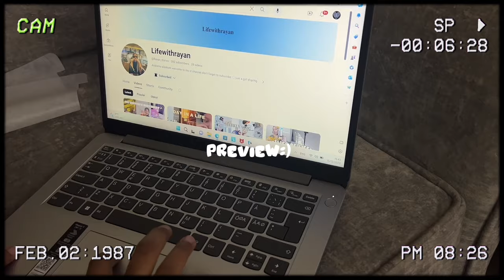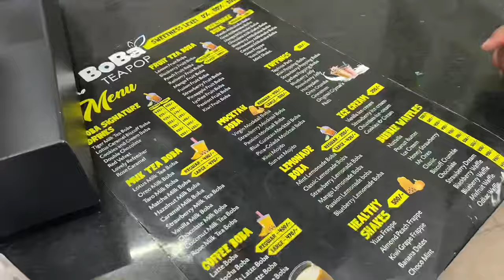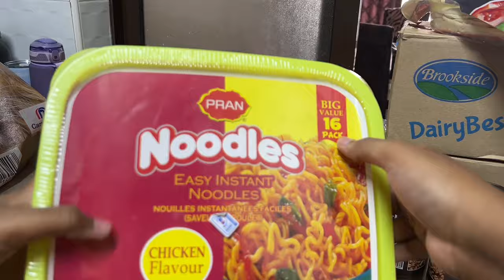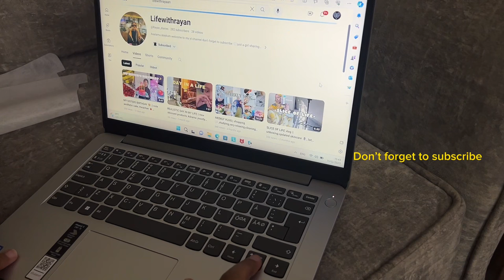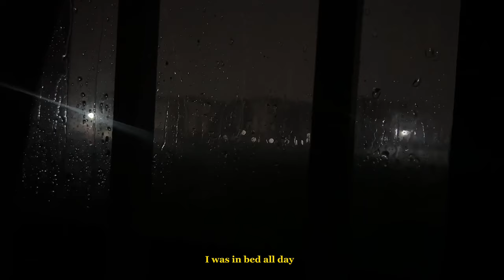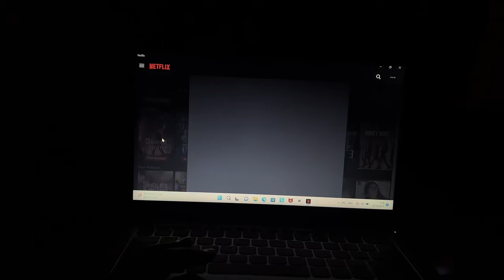WEEKLY VLOG|| new laptop,cooking with me,studying,TMI 🍓🖇️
SOCIAL MEDIA 🫶🏽
Snap:ms_rayyan